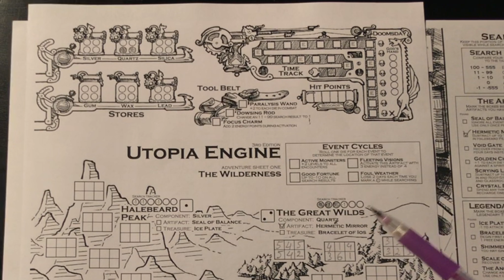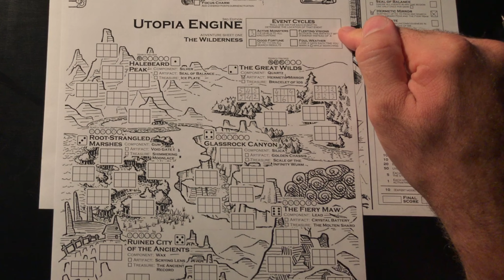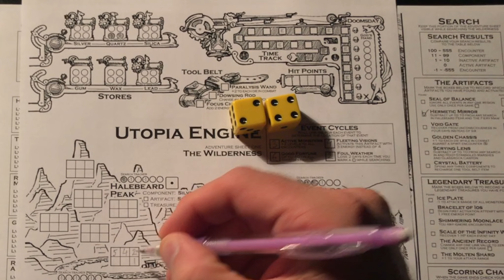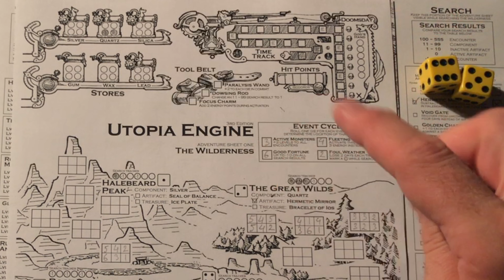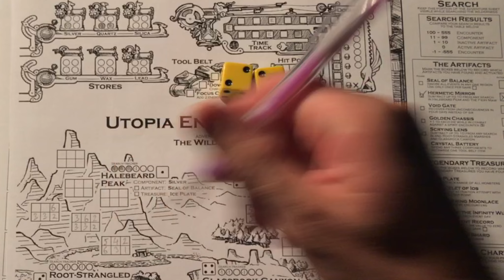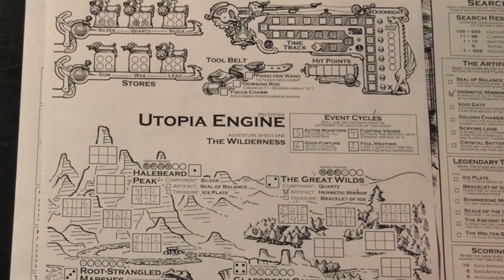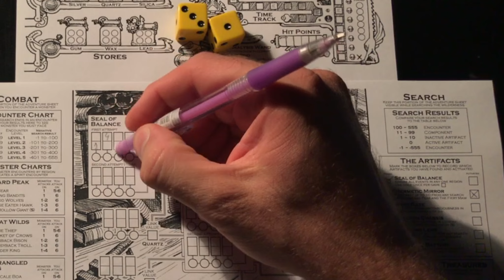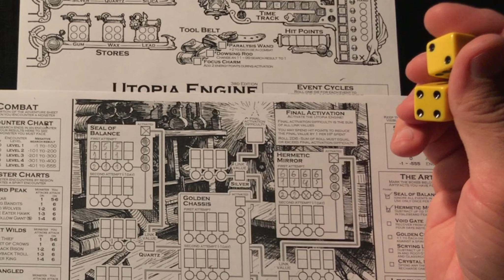Utopia Engine - прохождение, Часть 2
Видео №297 на канале "Пасьянс Show", в котором я продолжаю партию  настольной соло-игры Utopia Engine (Генератор Утопии). Часть вторая.